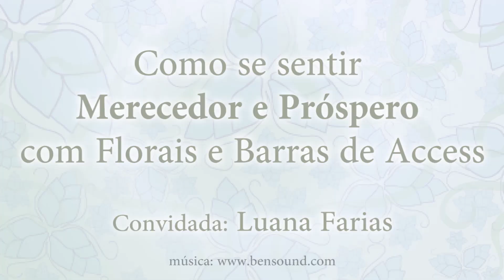🌸 Prosperidade com florais e Barras de Access🌸 Thaís Scapim e Lú Fárias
Convidei a Luana Farias que é terapeuta holística e instrutora de Barra de Access para um bate um papo lá no meu instagram @thacomvida que conversamos sobre como viver e atrair maior prosperidade em todas as áreas da nossa vida utilizando os florais e as barras de Access.

Essa live foi ao ar dia 19/09/18. Fique antenado lá no meu perfil @thacomvida pois convido pessoas queridas e com informações importantes para acrescentar no nosso autoconhecimento.

 Espero que goste do vídeo e lembra de deixar seu joinha e se inscrever aqui no canal.

ONDE COMPRAR? COMO FAZER UMA SESSÃO DE TERAPIA COM A THÁ? LEIA ABAIXO ⤵️

🌸 TERAPIA:
Para agendar seu horário e ter um atendimento exclusivo e personalizado com a Thá, acesse

Lembre-se: Floral é tratamento complementar e não alternativo. Você pode continuar fazendo uso de outros medicamentos e associar os florais junto para equilibrar as emoções.

Thaís Scapim - Professora e Terapeuta floral dos sistemas de Bach

Thaís Scapim